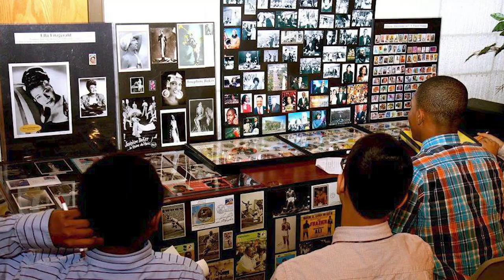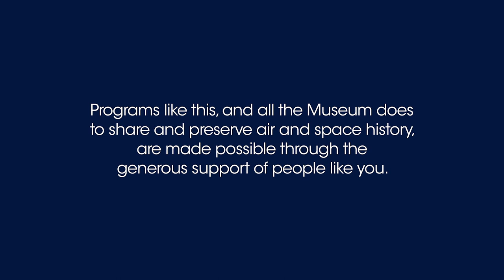Bill Costen, Master Hot Air Balloon Pilot: Launch a Conversation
Learn about how master hot air balloon pilot Bill Costen, the first African American with a commercial hot air balloon pilot's license, has helped record African American history through collecting artifacts, and recording events with his camera.